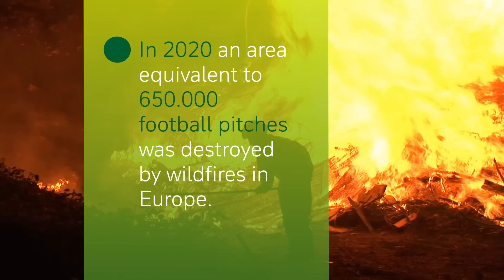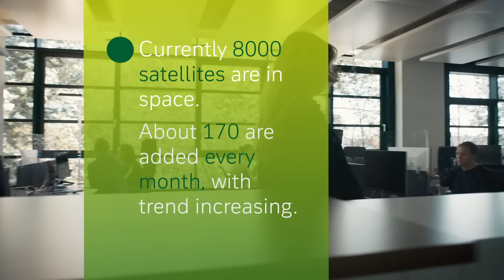Climate change: Support from outer space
With miniature satellites and high-resolution cameras, the Munich-based start-up OroraTech wants to provide up-to-date thermal images of the entire surface of the earth every 30 minutes in future - so that forest fires can be detected and fought at an early stage.